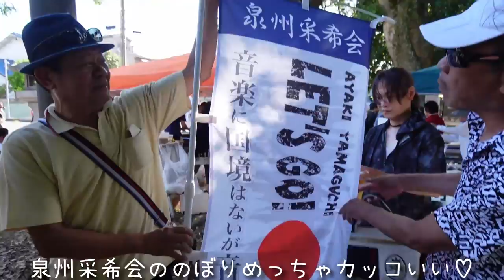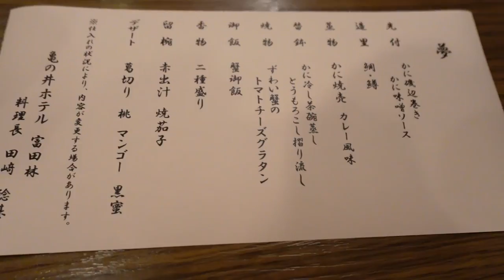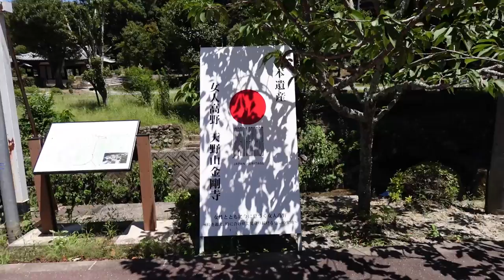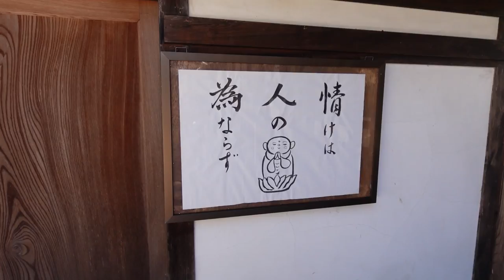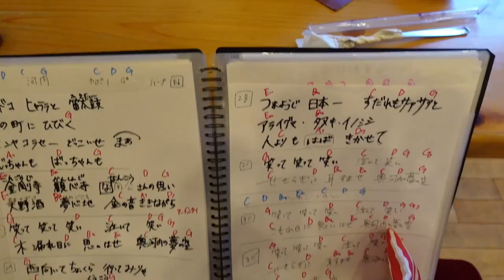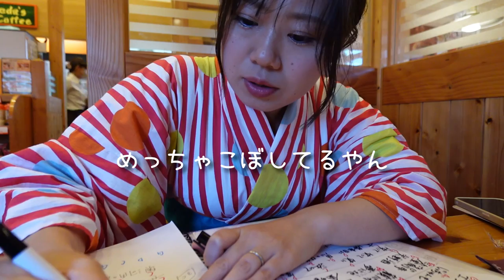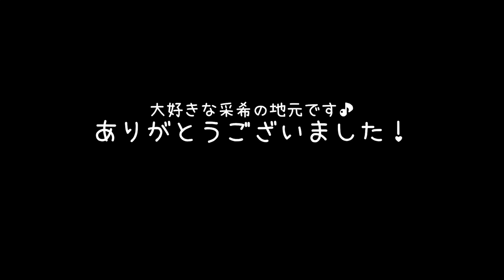大阪河内長野で爆食呑み 千代田神社でLIVE映像もあるよ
河内長野はええとこやで〜♪
是非大阪にこられたら行ってみてね＾＾🎌

【関連動画】